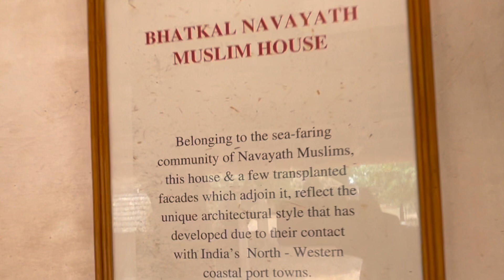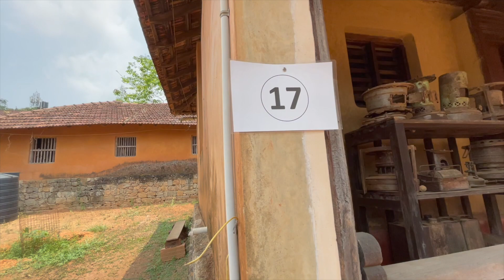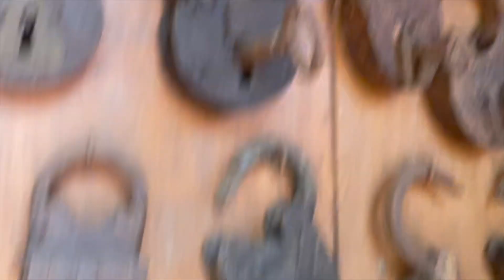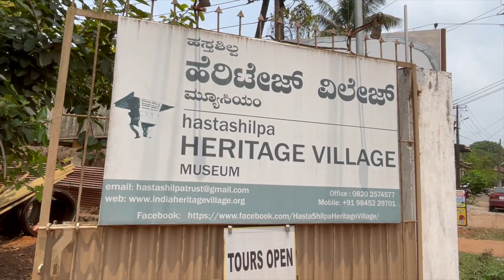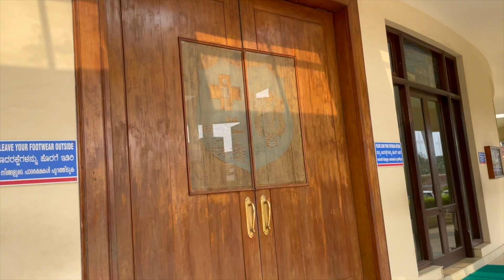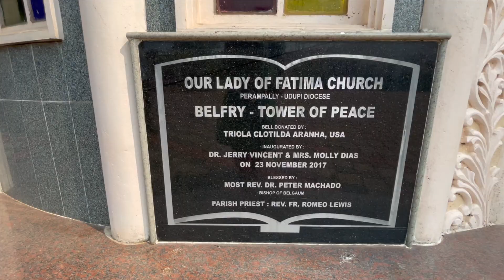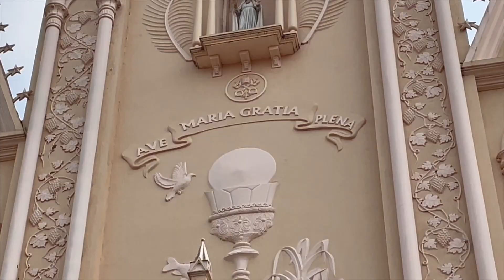HASTHASHILPA MUSEUM .PART 3. KARNATAKA .25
HASTHASHILPA HERITAGE VILLAGE MUSEUM PART 3.,
MUSEUM OF ANATOMY AND PATHOLOGY, MANIPAL UNIVERSITY,
FATHER MULLER MEDICAL COLLEGE CHURCH,
OUR LADY OF FATHIMA CHURCH, UDUPI